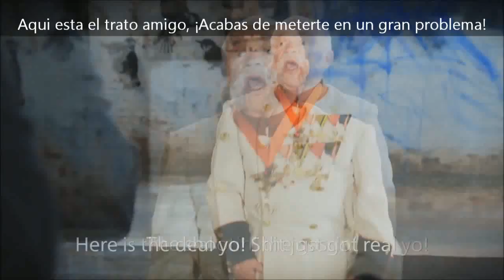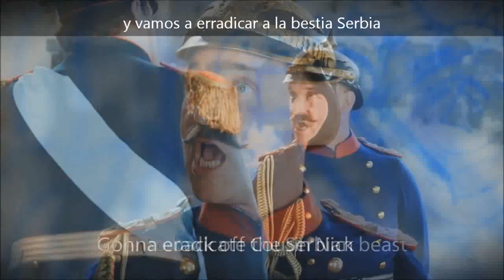Origins: Rap Battle - WW1 Uncut - BBC (Subtitulos Español)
REFERENCIAS:
-Escalope Vienés: El Wiener Schnitzel o Escalope Vienés, es uno de los más famosos platos de la cocina austriaca.
-La Mano Negra: Fue una organización secreta de carácter terrorista serbia de ideología nacionalista formada por miembros del ejército serbio en el Reino de Serbia.
-Ningún heredero: Francisco Fernando de Sarajevo era de hecho el último heredero de la rama principal de la Casa de Habsburgo
-Unidad nacional eslava: Muchos eslavos del Sur fueron los defensores de la idea de unirse en un solo estado.
-Quieres una traducción: A diferencia de la mayoría de los otros estados en Europa durante el siglo 20, el Imperio austro-húngaro tenía una multitud de nacionalidades e idiomas.
-Rusos , Mongoles, Turcos, mis perras: Los mongoles fueron empujados de vuelta de Austria en 1241 cuando el Gran Khan murió, y los mongoles regresaron a Mongolia. Además, los turcos otomanos fueron derrotados por una coalición militar cristiana en 1683 en la batalla de Viena.
-Jeremy Clarkson: Jeremy Clarkson es un periodista Inglés famoso por su papel en el programa de televisión de la BBC Top Gear. Si bien es discutible si puede ser descrito como pesado o molesto, es ciertamente controvertido.
-Bombardeo, disparos, gases: La Primera Guerra Mundial trajo el asesinato en masa a una escala sin precedentes: ametralladoras, bombardeos de artillería pesada y el primer uso generalizado de armas químicas.
-Tú tienes de salami: Salami es un tipo de salchicha originario del sur de Europa, por lo que es lógico pensar que Austria-Hungría estaría bien abastecido con ellos.
-Suprimimos una revolución: Esto es más probable una referencia a las revoluciones de 1848. En Austria, la revolución húngara fue tan potente que casi llevó a la desintegración del país. Así el emperador Nicolás I de Rusia tuvo que intervenir y suprimirlo.
-Tu disolución: La disolución de Austria-Hungría era inevitable en ese entonces, ya que el imperio se componía en parte de los eslavos (checos, eslovacos, croatas).
-El primero fue un gas letal: Durante el reinado de Guillermo I de Alemania se unió en un solo estado, hubo una guerra exitosa contra Austria, así como una aplastante victoria ante Francia en la guerra franco-prusiana de 1870-71.
-Payasos por el oeste y bufones por el este: Gullermo II se burla de sus vecinos del Este (El Imperio ruso) y al oeste (Gran Bretaña y Francia).
-Tus palabras una jugada de riesgo: A pesar de que Alemania estaba bien preparado para la guerra, no realmente querian una. Sin embargo, todo se precipitó también debido a algunas pronunciamientos desafortunados del propio Káiser.
-Tu ambición territorial nos coloca en esta posición: Debido a que Alemania quería expandir su frontera, tomó Lorraine de Francia, y eso tensó las relaciones con los franceses. Esto ayudó a formar la Triple Entente contra Alemania.
-Tus desperdicios flotantes: Gran Bretaña y Alemania estaban en una rivalidad naval por un buen tiempo, hasta que Alemania hizo unos submarinos, llamado U-Boots. Esos U-boots eran casi indetectables y podrían lanzar misiles balísticos por debajo de los barcos británicos y hundirlos con poco o ningún conflicto.
-Marina Real Británica: La Marina del Imperio Británico, la Royal Navy, fue en su momento la más fuerte en todo el mundo, y se mantuvo así durante gran parte del siglo 20 antes de que su imperio decayera.
-Ustedes odian Francia: Gran Bretaña y Francia han tenido una rivalidad histórica a lo largo de los últimos mil años.
-Acorazados monocalibres: Los dreadnought, también llamados acorazados monocalibre fueron el tipo predominante de acorazado durante el siglo XX.
-Tarta de chucrut: El chucrut es una comida típica de Alemania, Alsacia (Francia), Polonia y Rusia que se prepara haciendo fermentar las hojas del repollo (col) en agua con sal (salmuera).
-Avance Teutónico: Los teutones eran una tribu germánica que vivió en la Galia a lo largo de la época romana. Esta tribu más tarde inspiró una orden de caballeros cristianos, principalmente alemanes llamada la Orden Teutónica.
-Ser grande como en el pasado: En el área que fue el Imperio Alemán, varios otros imperios germánico también existieron, como el Sacro Imperio Romano Germánico y el Reino de Prusia.
-Nuestra pobre abuela: El Rey George V y el Kaiser Guillermo II fueron parte de los numerosos nietos de al Reina Victoria. El Zar Nicolás no era un descendiente directo de ella, pero se convirtió en parte de su familia a través del matrimonio con otro de sus nietas, la princesa Alix.
-Detener esta cuenta atrás: Después de un cierto punto de la crisis de julio que llevó a la Primera Guerra Mundial, es ampliamente aceptado que el propio Guillermo II (y los monarcas de las otras potencias) no pudieron evitar la guerra.
-Por una mentira me voy abajo ahora: Guillermo II abdicó el 28 de noviembre de 1918, cuando la guerra estaba perdida.